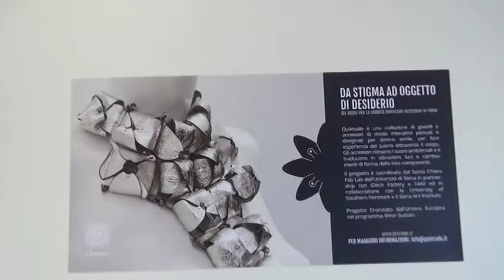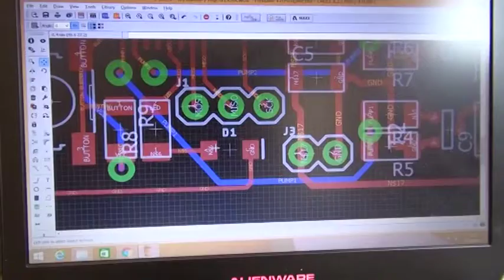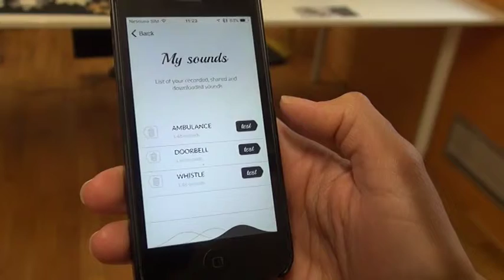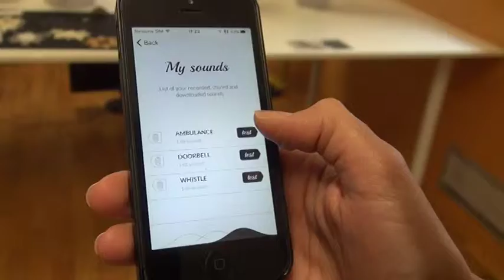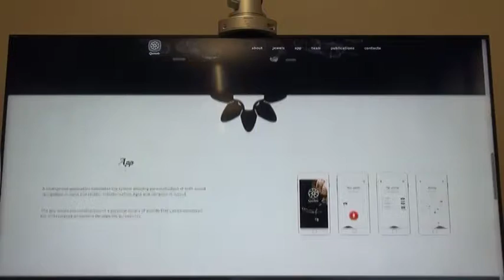Primo piano - Gioielli interattivi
Approfondimento  sulla collezione di gioielli interattivi "Quietude", che sono anche ausili per la sordità